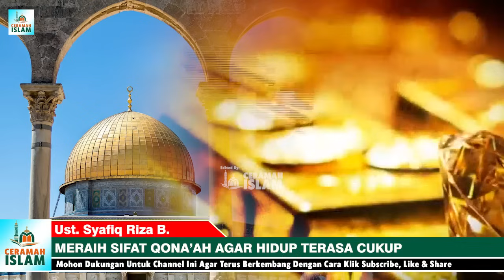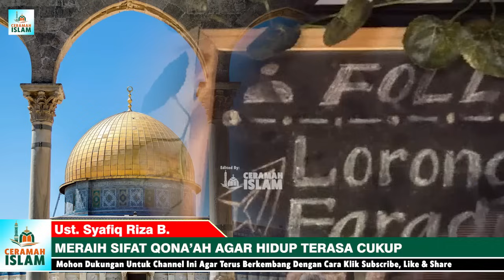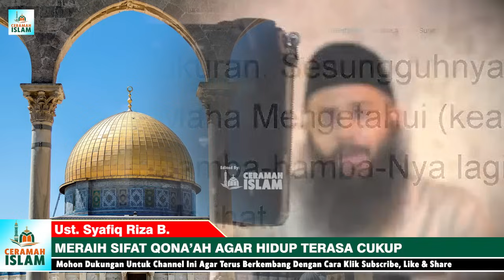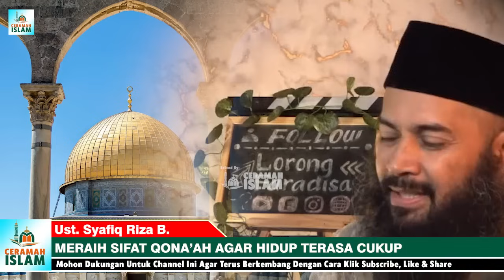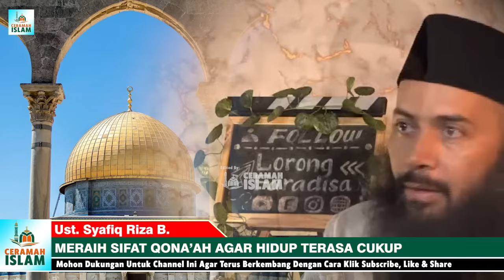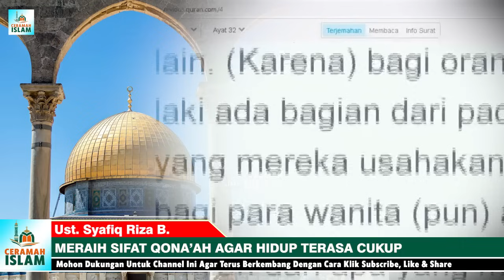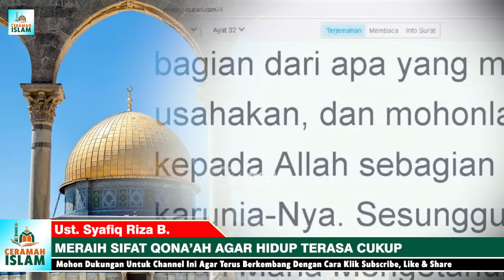MERAIH SIFAT QANA'AH! ORANG YANG QONAAH LAKSANA DUNIA DAN SEISINYA MILIKNYA! | UST. SYAFIQ RIZA B.